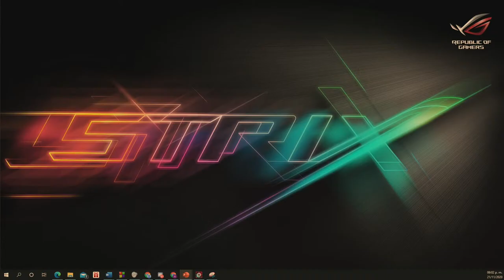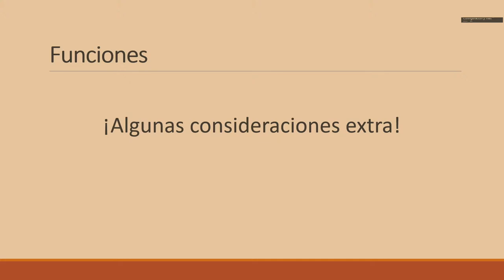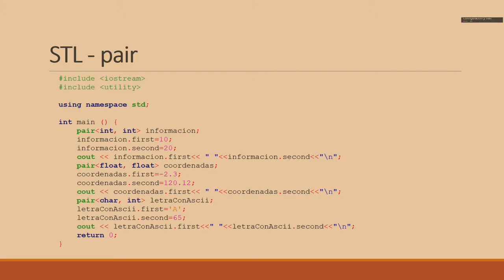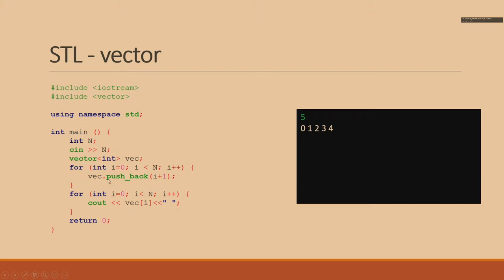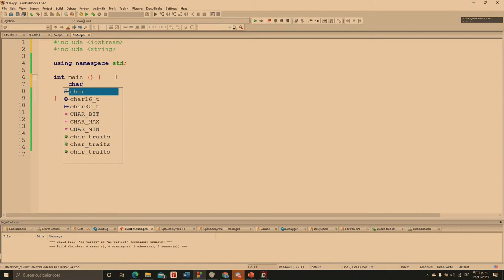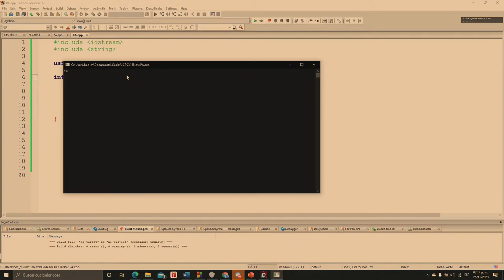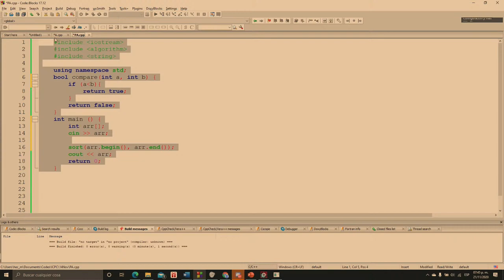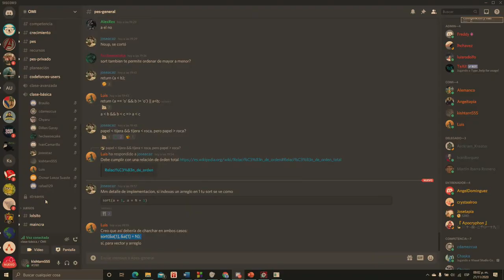Funciones y STL | PES 21 Nov 2020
Clase del PES (Proceso de entrenamiento y selección) 21 Noviembre